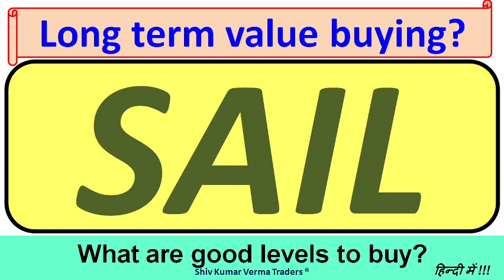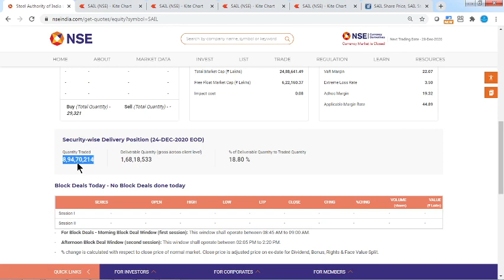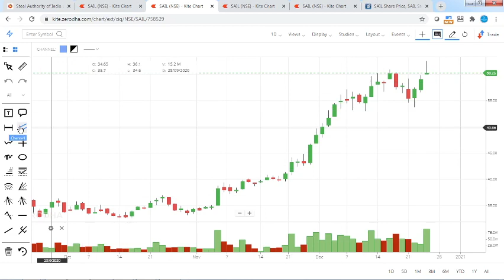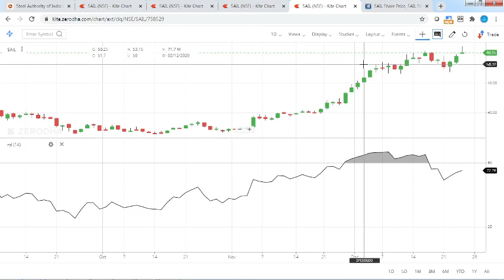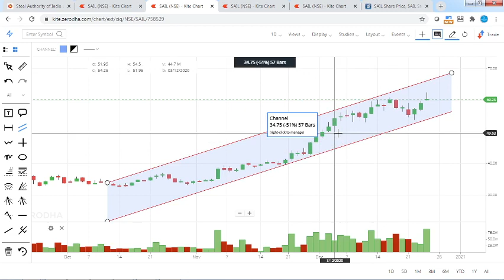sail ltd share | steel authority of India| sail Company full information | sail share price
0:02 Hello and Welcome to all.
In this video we will learn about sail ltd share | steel authority of India| sail Company full information | sail share price
steel authority of India, steel authority of India full company share information, steel authority of India share price, sail Company full analysis,sail shere full review, sail share, sail company business model,

01:06 a) Long Term Investors, they will learn about - Investments ideas India, Why its share price is going up down?  Breaking News India Stock Market, investment plans, investment multiplier, investment options in India.
02:03 b) Beginners in stock market, they will learn about - Basics of share market for beginners, basics of trading stocks, basics of investing in stocks, basics of trading stocks in india, basics of stocks, basics of finance, day trading for beginners, day trading strategies, Day Trading, Stock Market in Hindi, tips for stock market beginners.
03:34 Q2 What will you Learn after watching this video?

1) What are the top Stocks in News today?
2) What Stocks are expected to rise today?
3) What stock should I Invest in today?
4) Which share will go up tomorrow?
5) What is the stock market doing today?
6) Why share price is going down?
7) Which Stocks to buy for long term?

Yours
At YouTube Channel
ShivKumar VermaTraders